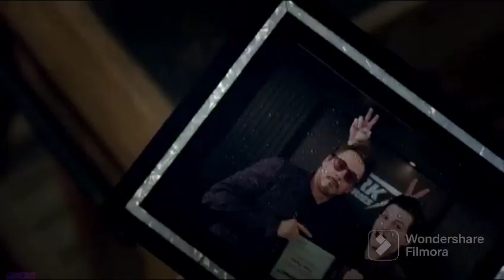IRON MAN 👍👍(AMV /VARISU)VERSION AMV 👍👍😎😎